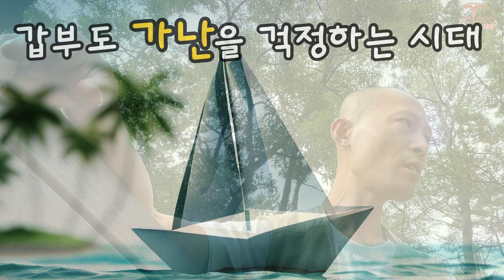Bitcoin은 전 지구적 민주혁명 [라방요약]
-경제적 독립없는 경제적 자유는 애시당초 불가능
-수명다한 자본주의, 유일한 구세주는 Bitcoin

애플-테슬라-비트코인